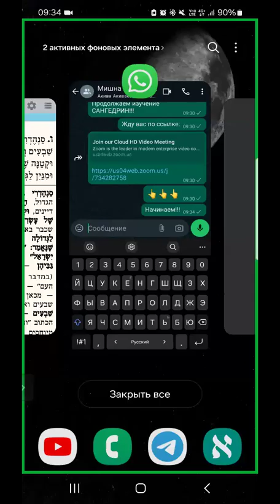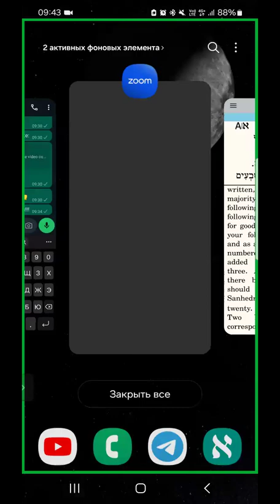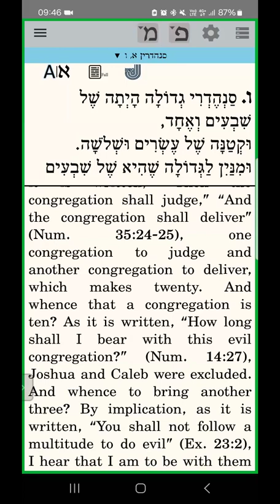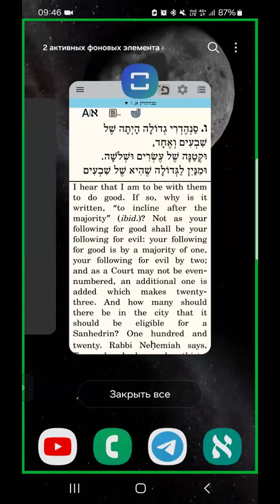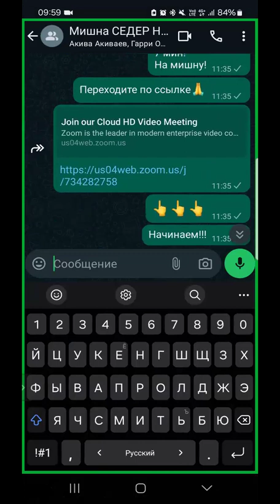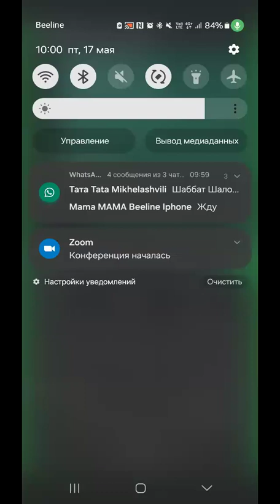ЕЖЕДНЕВНЫЕ УРОКИ МИШНЫ c р. Йосефом Рафаэли. Урок от 17.05.2024